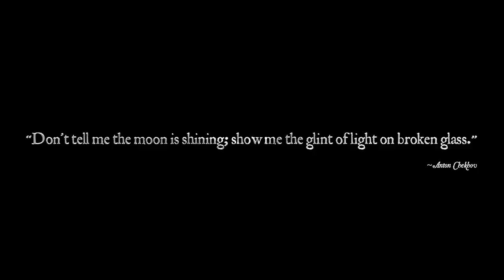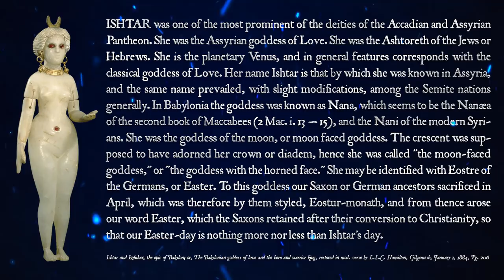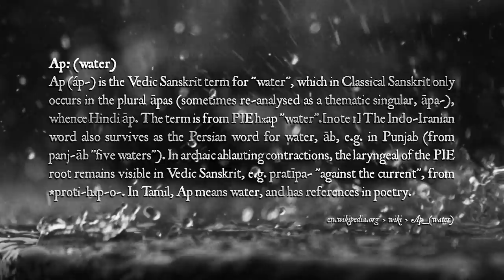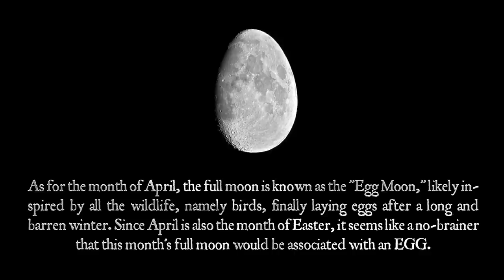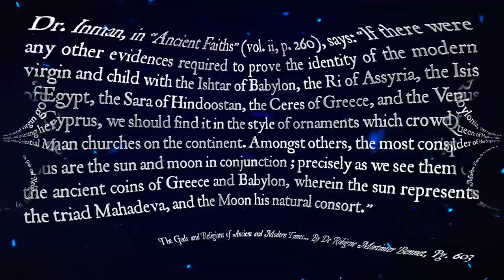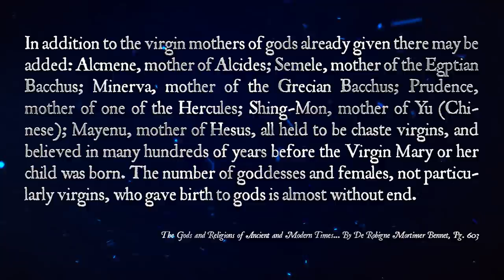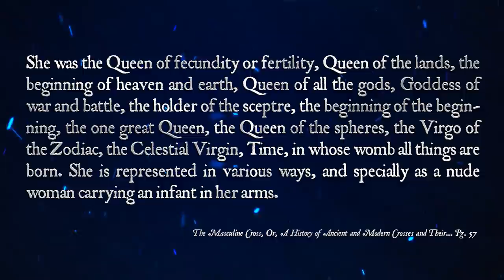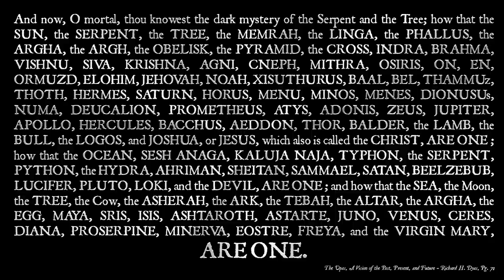Easter = ISHTAR = Virgin Mary!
The Prodigal Sun Returns.